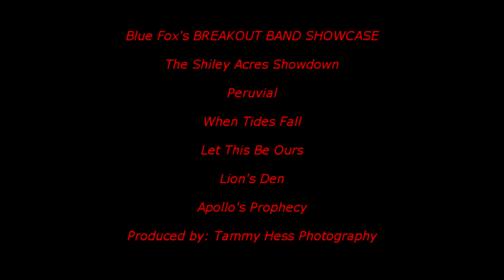Blue Fox Breakout Band Showcase - The Shiley Acres Showdown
Doors Open @ 7 p.m.
Show Starts @ 9 p.m.

18 AND OVER SHOW
$10/21 & over
$15/Under 21

Blue Fox Billards
1160 Millwood Pike (Route 50 East)
Winchester, Virginia

Tammy Hess Photography, Blue Fox & Shiley Acres do not claim any copyrights to the content contained in this video held by labels and/or bands, etc. The production of this video is intended for informational purposes only!